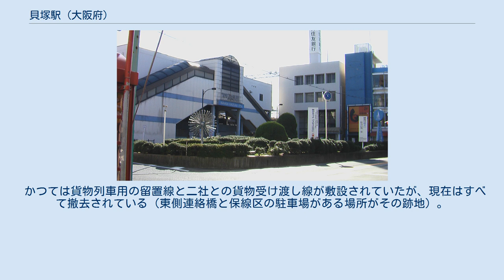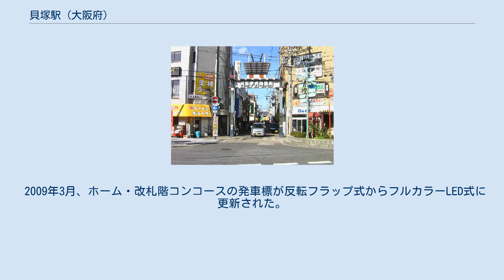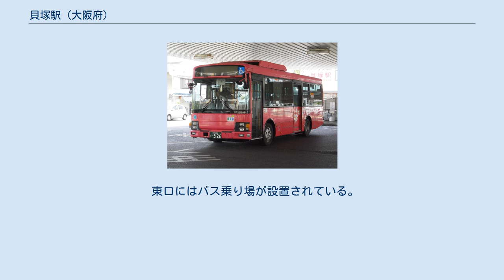貝塚駅 (大阪府)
貝塚駅（かいづかえき）は、大阪府貝塚市海塚一丁目にある、南海電気鉄道・水間鉄道の駅である。
 かつては貨物列車用の留置線と二社との貨物受け渡し線が敷設されていたが、現在はすべて撤去されている（東側連絡橋と保線区の駐車場がある場所がその跡地）。
 鉄道唱歌第5集（関西・参宮・南海篇）（1900年（明治33年）作詞）58番の歌詞にて、当駅が登場する。
 待避設備を備えた島式2面4線のホームを持つ地上駅で、橋上駅舎を有する。
ホーム有効長は8両編成分。
和歌山市駅寄りに上下渡り線が設けられているが、定期列車には使用されておらず、おもに回送列車や臨時列車の折り返しに使用されている。
 2008年9月10日から翌年3月中旬まで、エレベータ設置工事のため駅構内の難波方階段が終日封鎖されていたが、エレベータが完成し使用が再開している。
 2009年3月、ホーム・改札階コンコースの発車標が反転フラップ式からフルカラーLED式に更新された。
また、東出口にあるコインロッカーがエレベータ工事のため撤去された。
トイレは、設置されている。
 内側2・3番線が本線、外側1・4番線が待避線となっている。
 頭端式1面2線のホームを持つ地上駅。
かつては、南海電気鉄道の駅で使用された、中古の自動改札機が設置されていたが、2009年6月1日のPiTaPa対応・全車ワンマン化に伴い、ICカード専用乗車リーダー・タッチパネル付降車用運賃箱に置き換えられた（同線終点の水間観音駅でも同様に変更された）。
そのため当駅ではドアカットを行わず、全てのドアが開く。
 水間線の0キロポストは、当駅から約200メートル水間駅（現・水間観音駅）寄りにあった貝塚南駅（開業当時、廃止当時の海塚駅）の跡地付近からずらされないままとなっている。
 水間線の0キロポスト（左下） 各年度の1日平均乗降人員数は下表の通り。
 駅西側は寺内町地区となり、毎年7月に太鼓台祭が行われる。
 西口にはタクシー乗り場が設置されており、貝塚中央商店街が西進する。
 駅東側は旧村（麻生郷）地区となり、毎年10月にだんじり祭が行われる。
 東口にはバス乗り場が設置されている。